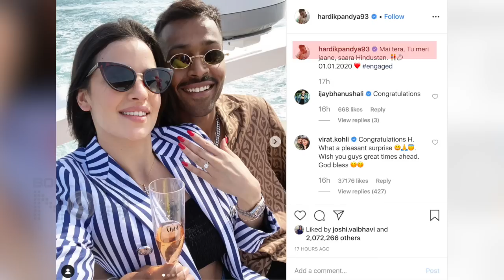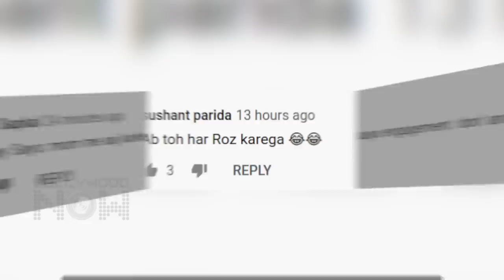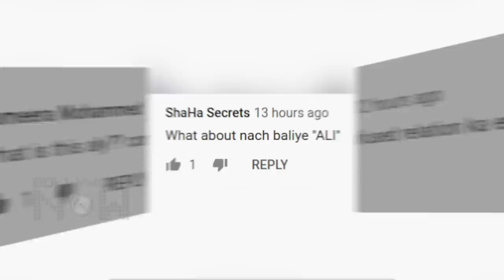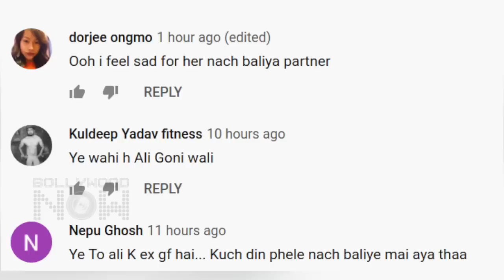Hardik Pandya Natasa Stankovic BADLY TROLLED For Their Engagement Ceremony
Cricketer HardikPandya and Serbian Actress NatasaStankovic got trolled for their relationship and engagement. Watch the story.